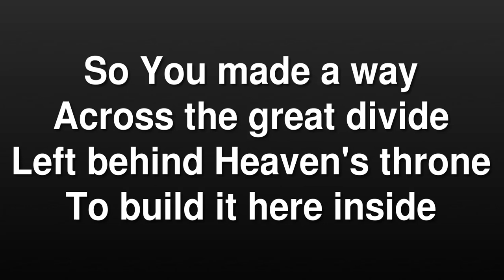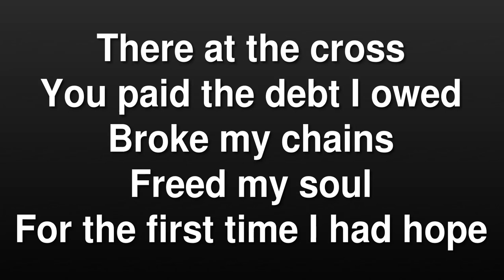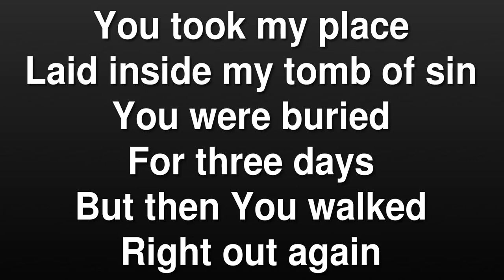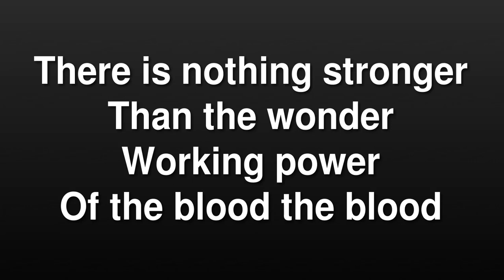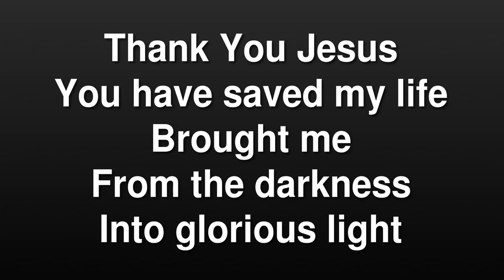Thank you Jesus for the Blood - Charity Gayle